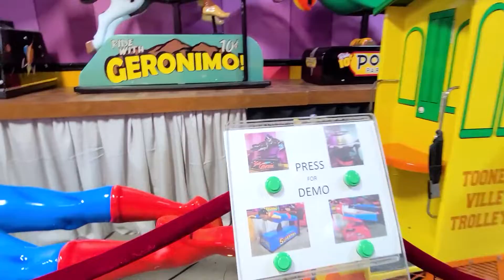Niki at Disney exhibit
Niki is exploring the exhibit and playing with toys